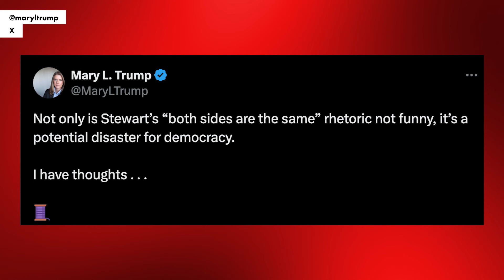Jon Stewart says Biden is ‘so f—ing old’ he ‘just shouldn’t be president’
Jon Stewart said President Biden is too old for the job.

“I know liberals say, ‘Don’t say Joe Biden is old’ — don’t say what people see with their own eyes! You can say it, he can’t hear us,” Stewart said during a comedy performance in Los Angeles that was streamed on Netflix. NY Post reporter Ariel Zilber shares this story.

“I know you know how f—ing old he is, and I know you don’t want to say it because [former President Donald] Trump is so scary, but he’s so f—ing old … when you watch him on television, you’re nervous, aren’t ya?” said the host of “The Daily Show.”